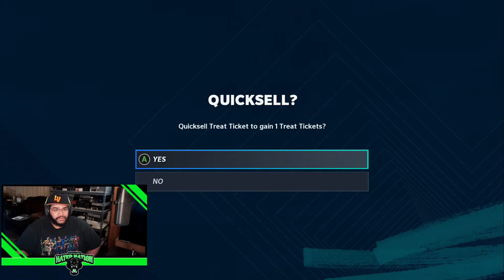WE LIVE COME HATE 99 OVR JOSH NORMAN IN WEEKEND LEAGUE!!!!!!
madden 21